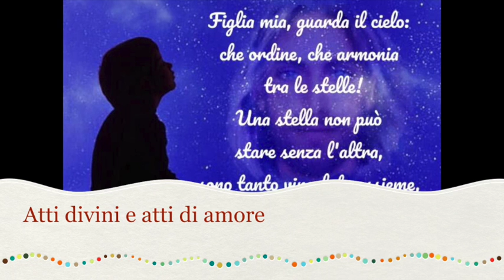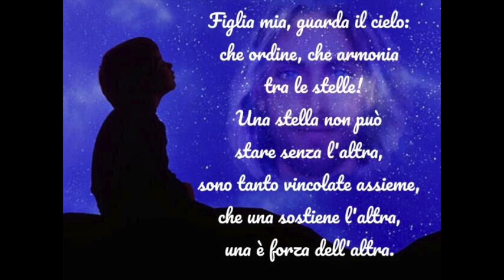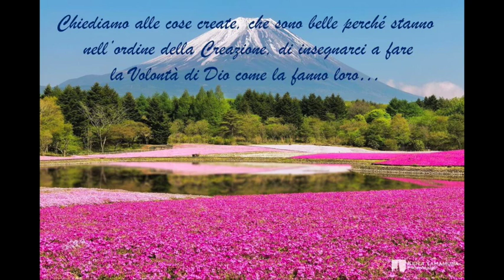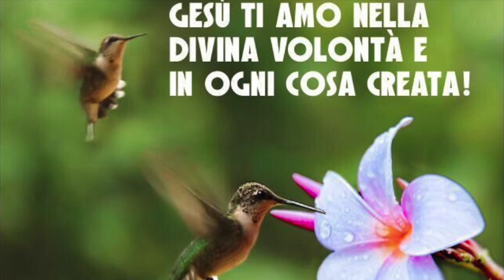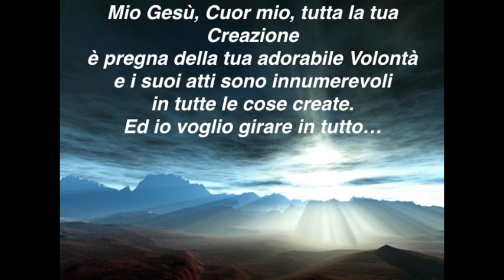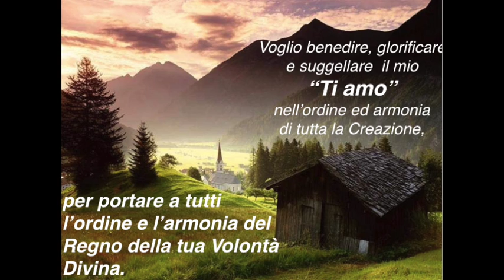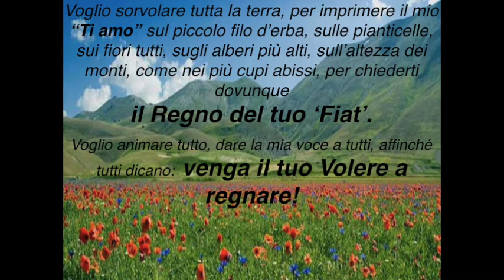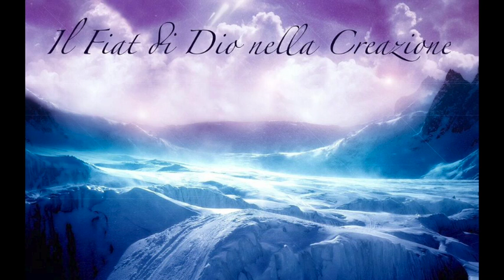Atti divini e atti di amore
Ogni atto compiuto nel Divin Volere è veramente un atto di Gesù, dei cui meriti partecipa pienamente e alle cui intenzioni è perfettamente unito, portando benefici a tutti. Gli infiniti "ti amo" di Dio seminati da Lui dappertutto e il grave dovere dell'uomo di riconoscerli e ricambiarli. Lunedì 1 Agosto 2017